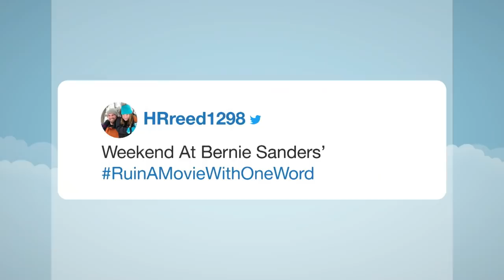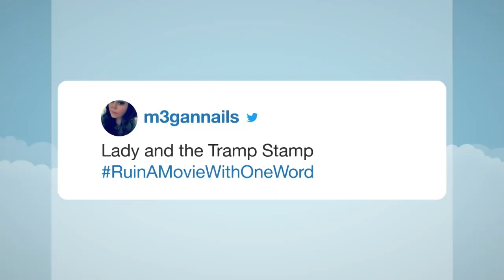Hashtags: RuinAMovieWithOneWord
Jimmy reads his favorite tweets with the hashtag RuinAMovieWithOneWord.